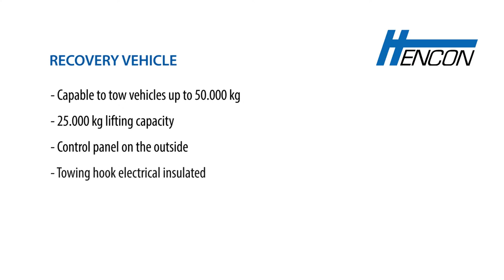Hencon Recovery Vehicle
The Hencon Recovery Vehicle is a must have in any factory where the operation cannot be disturbed by machines that fail to operate. This extremely strong machine will be able to move any vehicle in a safe manner.